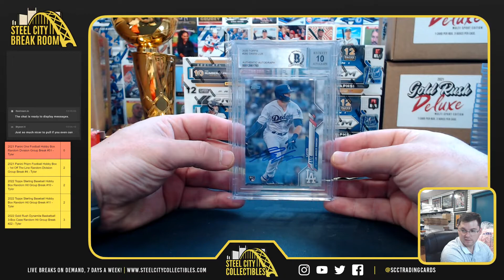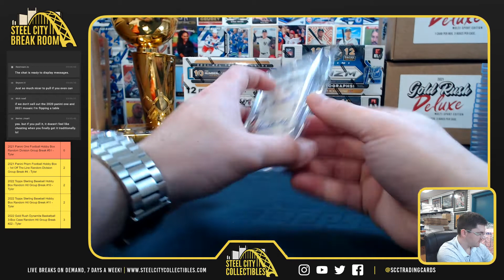2022 Gold Rush Premier Players Baseball Box - Gina P